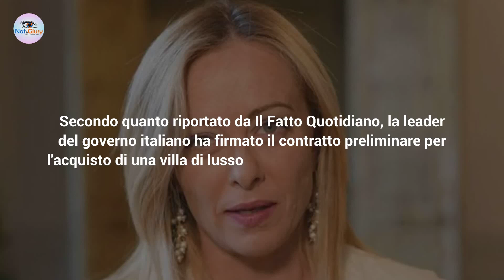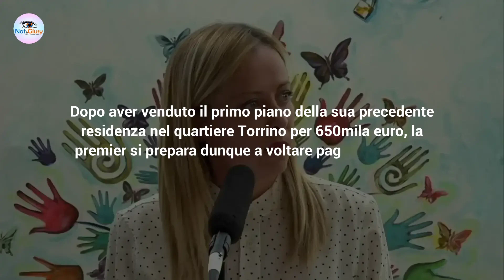Giorgia Meloni, La Cifra Shock: Quanto Ha Speso Per La Nuova Casa!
Giorgia Meloni è sempre sulla bocca di tutti per via della politica. Ora però a creare scalpore, è stata la cifra sborsata per la nuova casa!